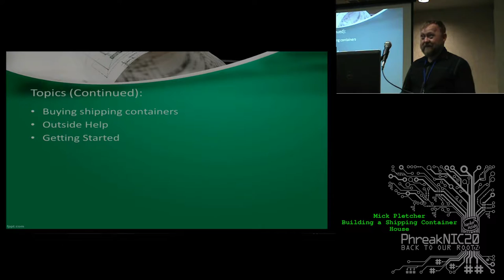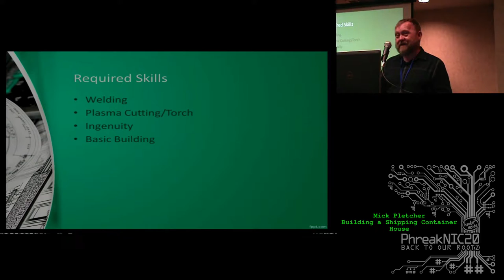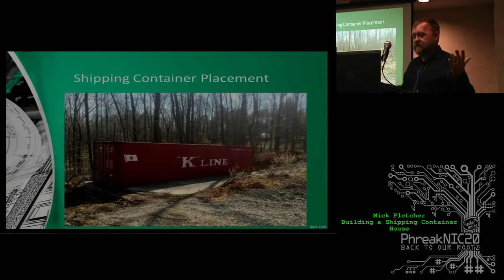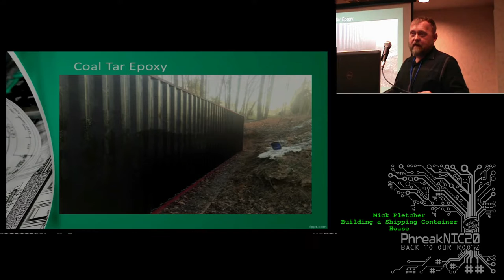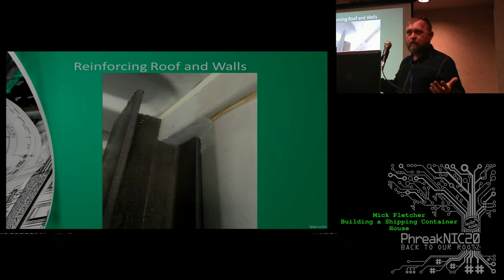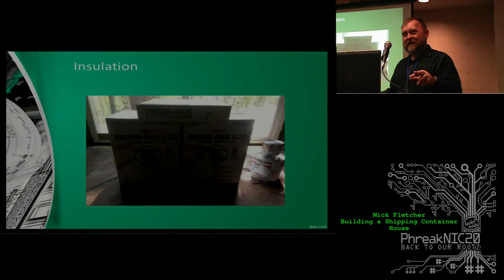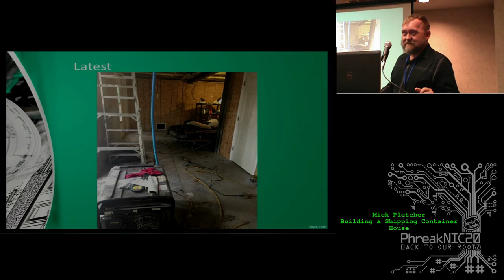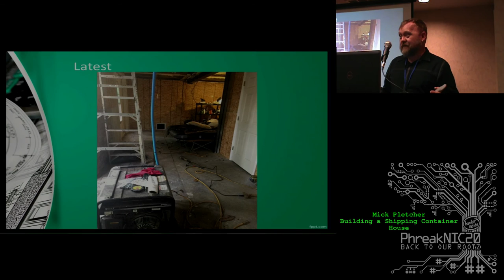PhreakNIC 20: Maker Achievement Unlocked! Building a Shipping Container House - Mick Pletcher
In this session we will talk about how I am building my shipping container house. The pitfalls and gotchas that come along with the experience and ... welding... lots of welding...

Mick Pletcher is a SCCM Administrator with Waller Lansden Dortch & Davis, LLP, a Nashville-based law firm with more than 200 attorneys in four offices. In this role he deploys software to more than 500 users across the Southeast and is responsible for automating tasks via the use of PowerShell, administering group policies, deploying Windows updates, and the PC build process. Prior to joining Waller, Mick implemented alternate system design approaches and managed software and Operating Systems using SCCM 2012, along with SMS Installer, PowerShell, and VBScript at one of the nation.s largest architecture and engineering design firms. In 2013, Mick co-founded the Nashville PowerShell User Group. Mick is a relentless world traveler who has climbed Mount Kilimanjaro. Other hobbies include astronomy, welding and fabrication, river boarding, sport bikes, cycling and mountaineering.